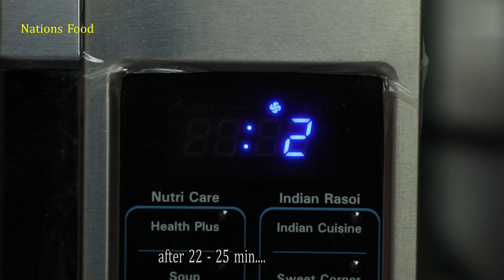How to make American strawberry pop tarts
Hello Everyone,
Hope you all enjoyed watching my 1st official cooking video on Nations Food...

Today"s Recipe is "AMERICAN STRAWBERRY POP TARTS"
Total Time- 1 hour 30 min.

Required ingredients are-
1. 375 gm Plain flour ( Maida)- 1 full & 3/4th cup
2. 100 gm Butter- 1 whole bar ( Salted)
3. 5 tbsp Icing/ Powder Sugar
4. 3 Egg yolks
5. 3 tbsp Water
6. 2 tbsp Milk
7. Pinch of salt ( Chutki bhar Namak)
8. Strawberry Jam as per your requirement
9. Vanilla extract as per your requirement
10. Pink food color as per your requirement (Optional)
11. Multi color sprinkles. ( For decoration purpose)

This Pop Tarts are Traditionally Rectangle in shape, But I have added my special twist and i made this round by using cookie cutter. If you want to make it rectangle you can use pizza cutter or kitchen knife.

If you like my video press the like button.

Also give us your valuable feedback in comment section.

Following are the links-